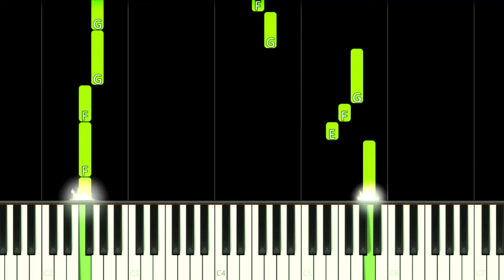Scrap Brain Zone | SONIC THE HEDGEHOG - EASY Piano Tutorial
How to play Scrap Brain Zone Level Song from Sonic The Hedgehog Game Soundtrack OST on this EASY Piano Tutorial!
Como tocar a música Scrap Brain Zone da trilha sonora do jogo Sonic The Hedgehog neste Tutorial FÁCIL de Piano!